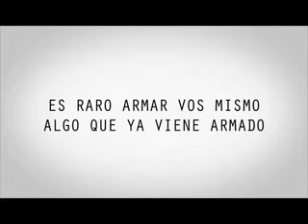Plenus - Raya - Lado C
Ficha Técnica
 Tema: Lavarropas
 Anunciante: Syngenta
 Producto: Plenus
 Agencia: Lado C
 Productora: Raya
 Director: Juanjo Mangone
 Productor Ejecutivo: Juanma Matta